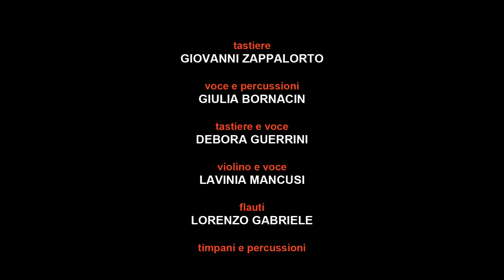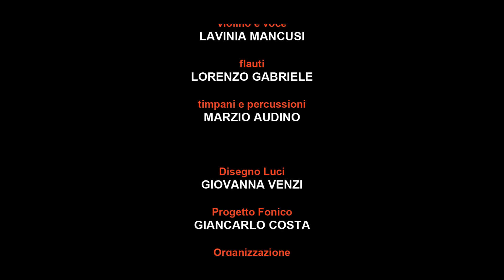"EPOS da Iliade, Odissea, Eneide" di Vincenzo Zingaro - Fori Imperiali -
Promo dello spettacolo "EPOS".
diretto e interpretato da Vincenzo Zingaro. Musiche di Giovanni Zappalorto